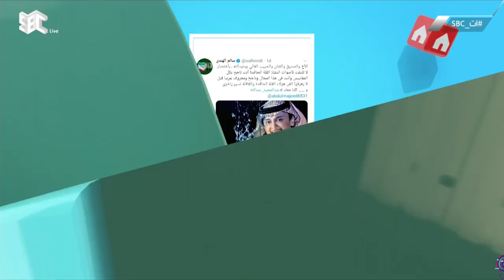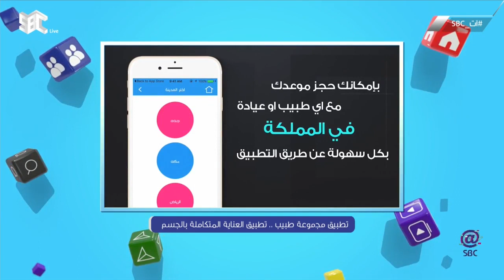برنامج آت_SBC | السبت 7 مارس 2020